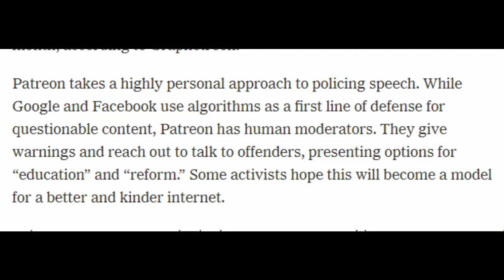Patreon Education And Reform Program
Patreon used it's education and reform therapy program to rid Sargon's  mind of the wrongspeech it had become corrupted with. This therapy, as Patreon says is highly successful. "Nearly every creator reforms. So it is quite a successful process" (NY Times)

NY Times article where they talk about Patreon's education and reform program